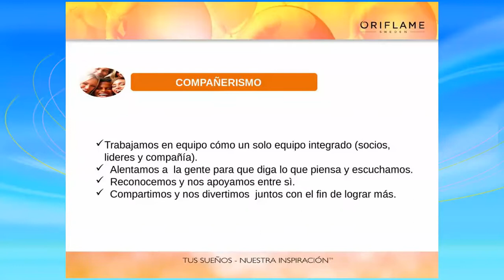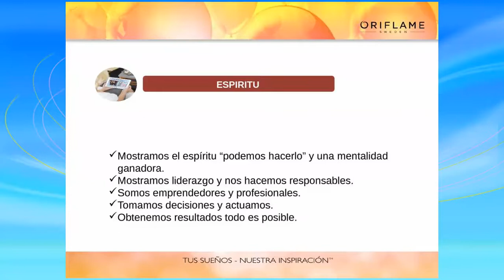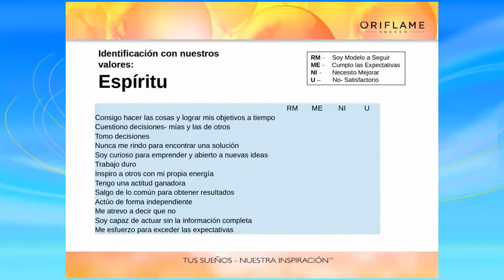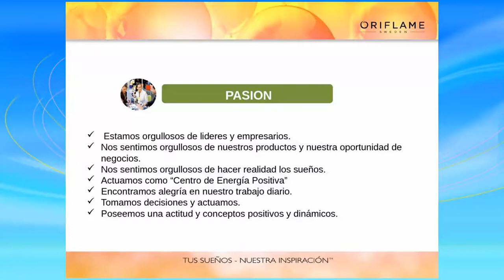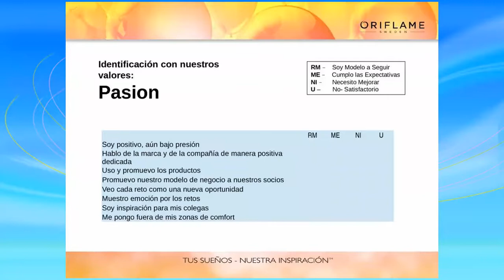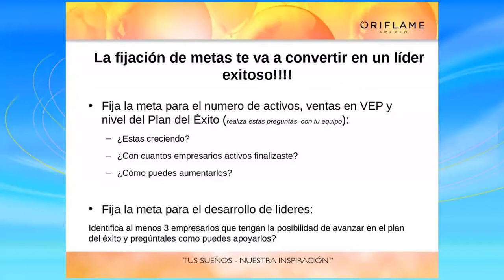ORIFLAME, NUESTROS VALORES, COMPAÑERISMO, ESPIRITU Y PASION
En busca de líderes y multinivelistas para CHILE, ECUADOR, PERÚ, MEXICO Y COLOMBIA